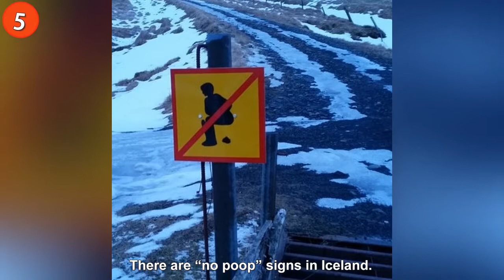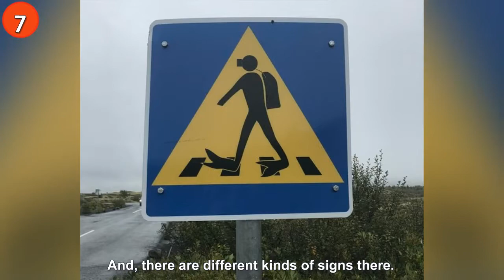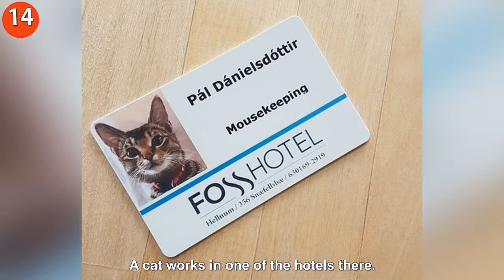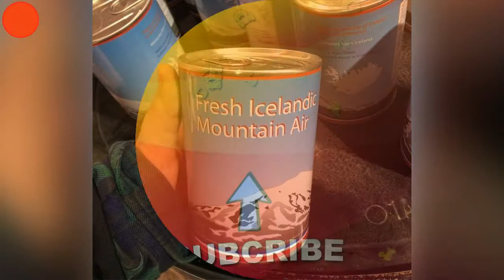Phenomenal Things That Can Only Be Found in Iceland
Iceland is an island that can be found in the northern part of the Atlantic ocean. Though the name of the country means the land of ice, in reality the nature there is diverse and magical. But Iceland deserves people’s love not just because of its natural beauty. There are pretty grass roof houses, funny policemen, and cute traffic lights as well.